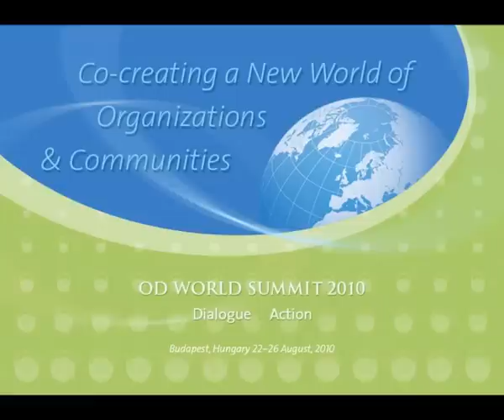ODWS interviews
OD professionals speaking about Organization Development World Summit 2010, Budapest, Hungary